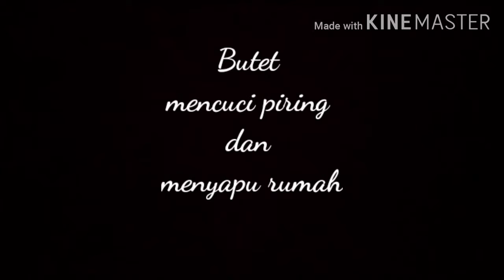Butet Belajar Bahasa Inggris || Medan || Batak || Sekedar Hiburan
Halo Teman-teman..
Terimakasih sudah datang ke Channel saya.

Biasanya saya memberi Materi Bahasa Inggris.

Tapi kali ini, saya membuat video yang bertujuan untuk hiburan saja. 😍

Semoga ke depannya, Teman-teman semakin semangat dalam Belajar Bahasa Inggris di Channel saya.

Ok😍

Happy Watching😍

Thanks. 😍